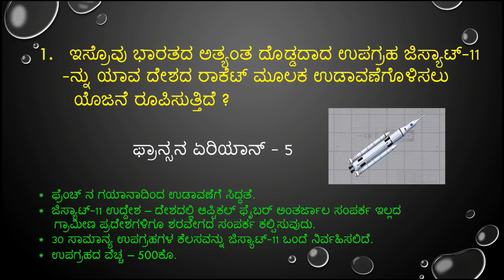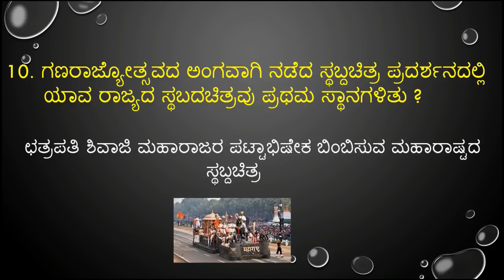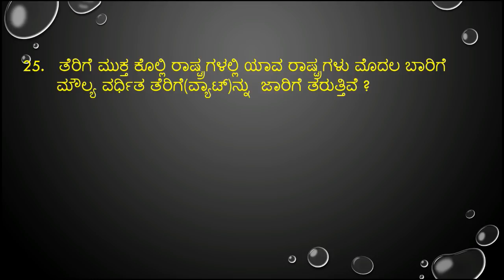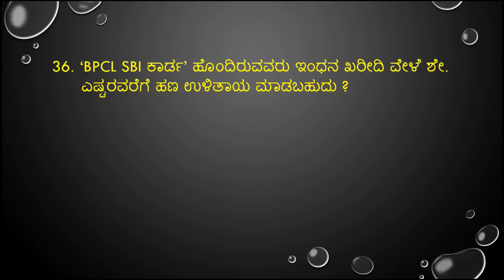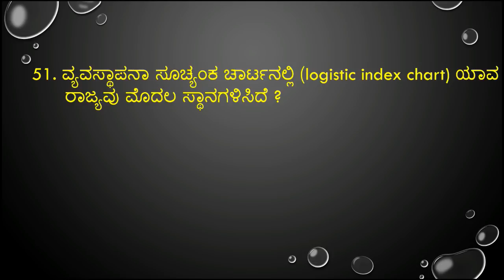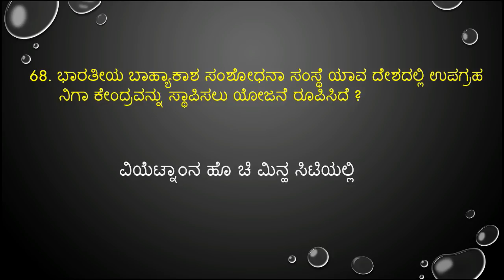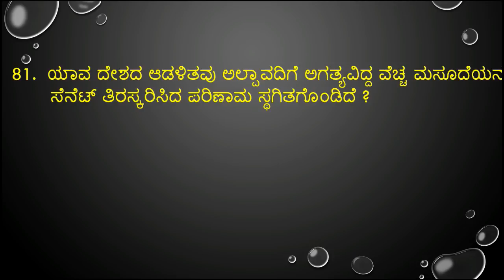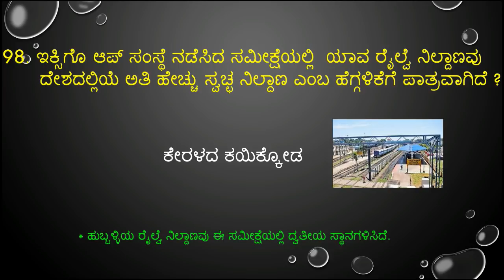important 100 questions of january month 2018 current affairs in kannada for all kpsc exams